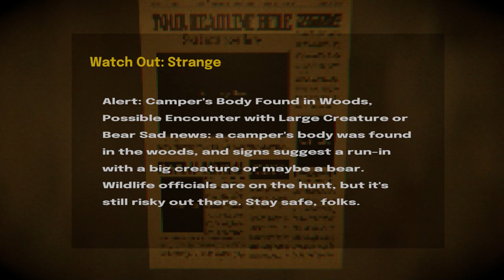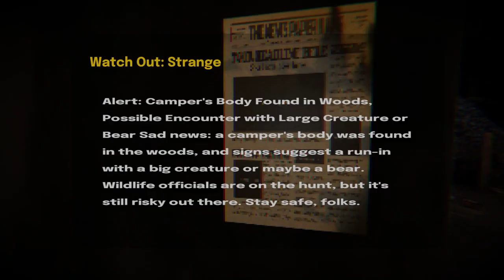Nie wieder💀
Checkt auch  @Maxi_gamingYT  ab.

In meiner Kanalinfo findet ihr mein Discord Server.